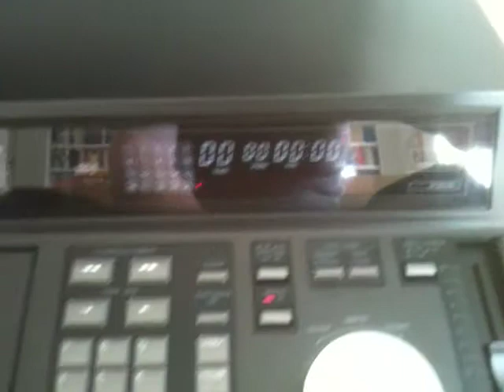Technics SL-P 1200 | High End CD Player | Class AA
Informationen (ohne Gewähr auf Richtigkeit):

Allgemein:
    Hersteller: Technics
    Modell: SL-P 1200
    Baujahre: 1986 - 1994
    Hergestellt in: Japan
    Farbe: Anthrazit
    Fernbedienung: Ja
    Leistungsaufnahme: 32 W
    Abmessungen: 430mm x 168mm x 380mm
    Gewicht: 14,5kg
    Neupreis ca.: 4.000,-- DM

Anschlüsse:
    Anzahl der Ausgänge: 2
        Line In
        Kopfhörer (regelbar)

Technische Daten:
    Wandler:
    Frequenzgang: 2Hz - 20kHz
    Dynamikbereich: 96dB
    Signalrauschabstand: 106dB
    Klirrfaktor: 0,0025%
    Kanaltrennung: 106dB
    CD-Text: Nein
    MP3-Unterstützung: Nein
    Pitch-Kontrolle: ±8%
    Anspielautomatik: Ja
    Shuffle: Nein
    Titel-Programmierung: Ja (20 Titel)
    Repeat: Ja
    Spielt CD-R/CD-RW/HDCD: Ja

Besondere Ausstattungen:
    - Drehscheibe mit schnellem und langsamen Suchlauf (3 Frames)
    - Doppelt abgeschirmte, resonanzfeste Konstruktion.
    - Abtast- und Haltschaltung und Audio-Ausgangsverstärker in "Class AA"-Technik.
    - Zink-Druckgußgehäuse.